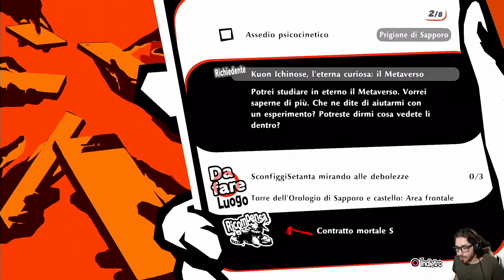Persona 5 Strikers [Blind Run] - EP 21 - Guardie del Castello